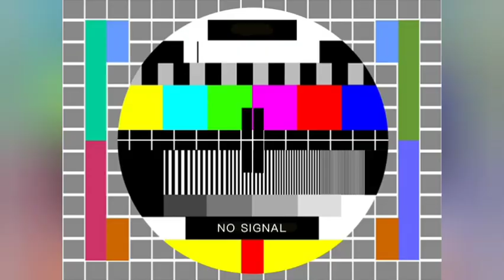PART 2 : Terharu Saat Mau Syahadat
Mualaf Hebat dan cerdas
mualaf
terbaru2022
kisah para mualaf
cinta Islam
uas
uah
debat islam kristen
mualaf center
ustadz haikal hasan
Babe haikal hasan
ustadz adi hidayat
ustad abdul somat
zakir naik
ustadz julkifli abbas
ustadz nababan
dokter carissa grani
kajian islam